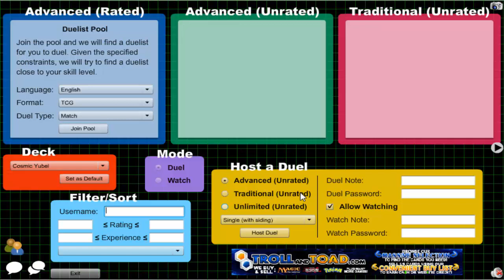Vitamin Y (Forever) Episode 648: Cosmic Yubel #60